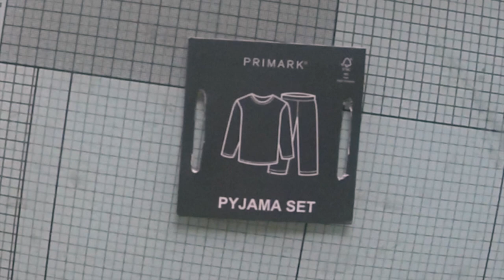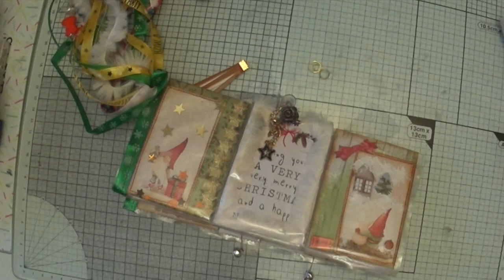IDEAS A MOGOLLON. VIDEO MOLON!SuSuRRoS DeL PaPeL-Scrap ESPAÑA-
Hola Compis! Buenas tardes.
Me paso por aquí a dejaros un video que contiene muchas ideas.
Espero os guste y os entretenga un ratito bueno.
Nos vemos en breve😘😘😘💓💓
Mis Redes:
Mi canal secundario: